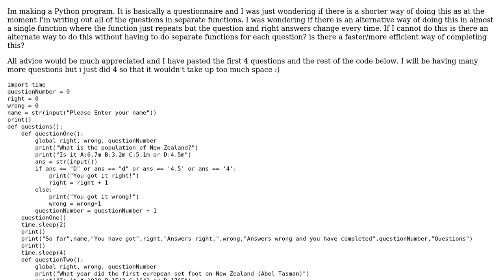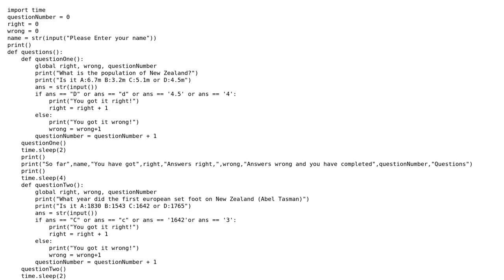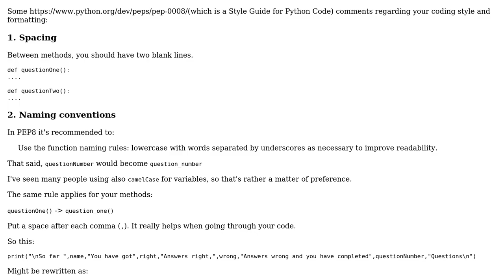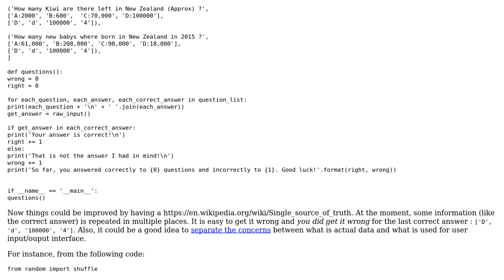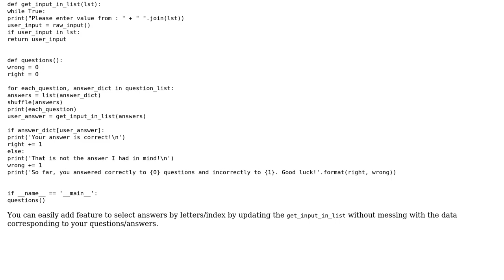Code Review: Creating a questionnaire (2 Solutions!!)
Code Review: Creating a questionnaire

With thanks & praise to God, and with thanks to the many people who have made this project possible! | Content (except music & images) licensed under CC BY-SA | Music | Images & others | With thanks to user SylvainD user Stewie Griffin user Mast user jasotufy2 user Grajdeanu Alex and the Stack Exchange Network Trademarks are property of their respective owners. You are responsible for your own actions.